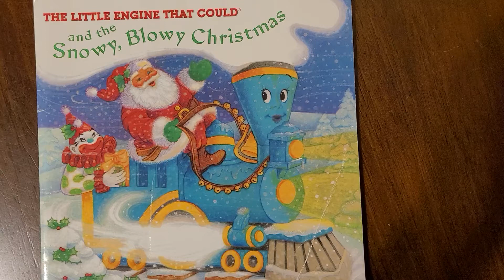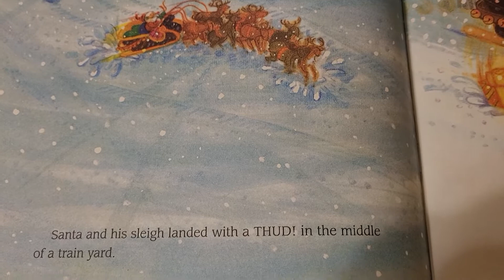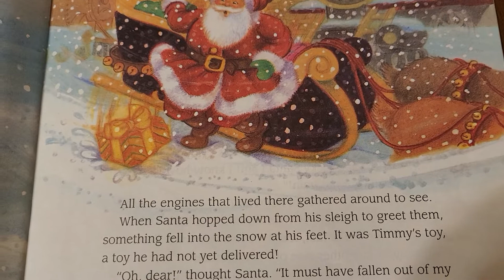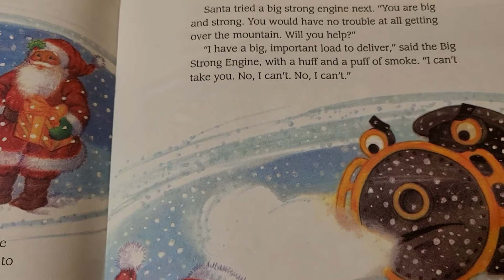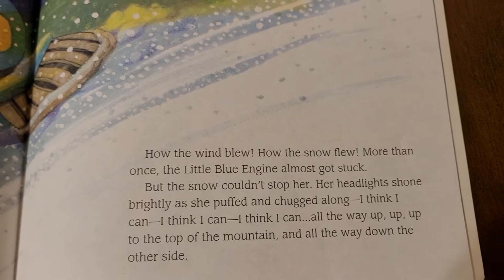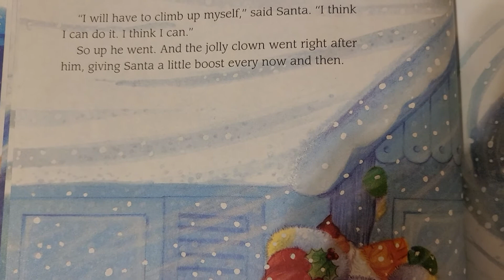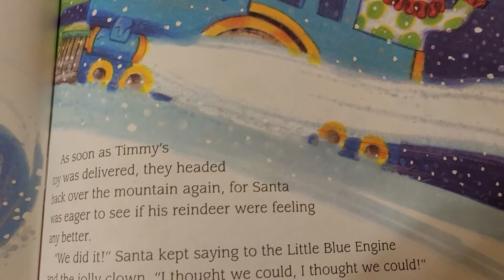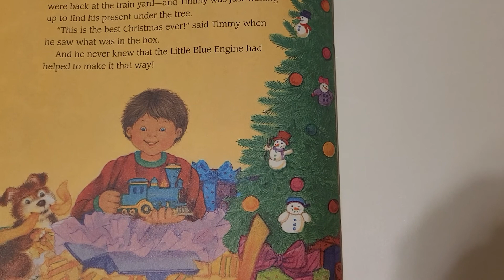The Little Engine That Could and the Snowy, Blowy Christmas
Reading a Christmas Story. It's about that time. Found this book that's from 1998. Written by Watty Piper. Hope you enjoy it.